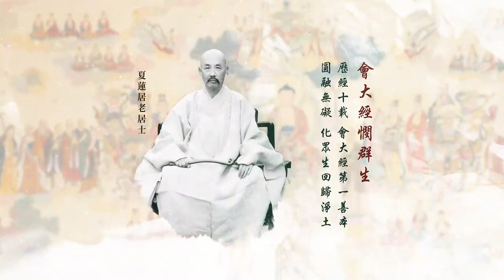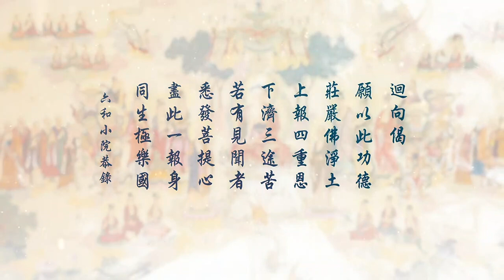劉素雲第二次复講無量壽經 52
劉素雲第二次复講無量壽經
mp3 小尺寸文件: